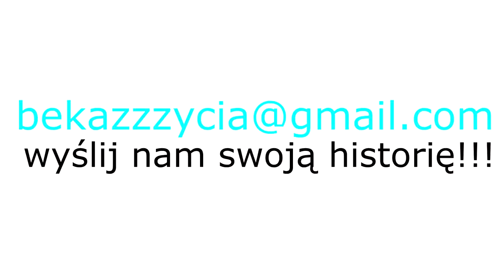WARIATKA CHCIAŁA NAS ZANOŻOWAĆ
: "Dziwny KARZEŁ"

Napisz do nas maila na adres - - opisz nam w skrócie swoją historię i oczekuj na filmy, które pojawiają się co drugi dzień!